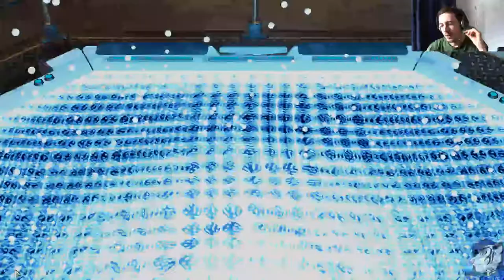Let's Play XCOM 2 - Modded - C/I - #19